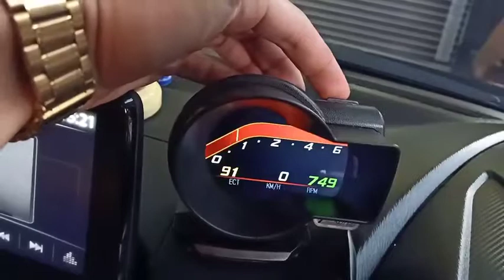ผลงาน MAZDA CX3 ติดตั้ง OBD2 รุ่น F8 เกจวัดอัจฉริยะ